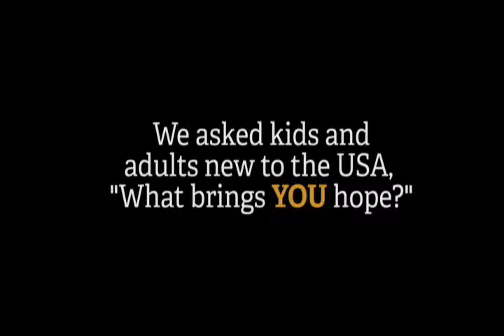The Art in Common World Canvas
We are creating an Art in Common World Canvas. We're starting in Bridgeport, CT and moving out from there. We will be launching a Crowd-sourcing campaign in late 2016 to raise money for our Art in Common Bus, which will help transport the canvas to communities across the USA. We will bring the art process and an opportunity to contribute to the canvas to these cities, building on the idea that community art contributes to a sense of hope. Something we can all benefit from! for more information or to donate!